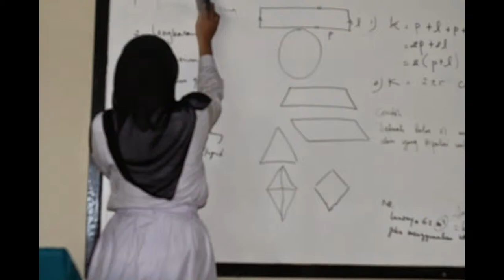Masa Orientasi Peserta Didik baru 2014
SMK Multimedia Dewantara Cibinong Bogor.